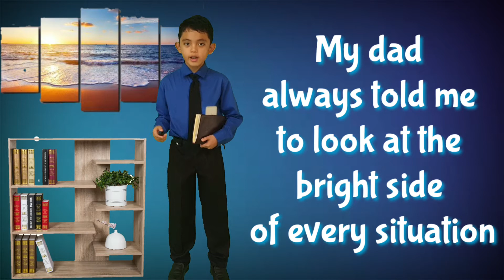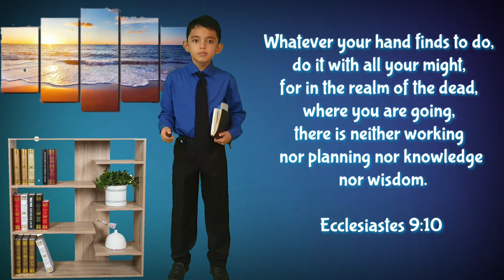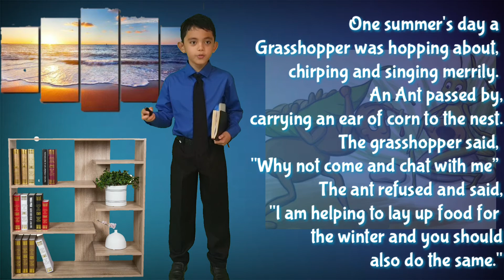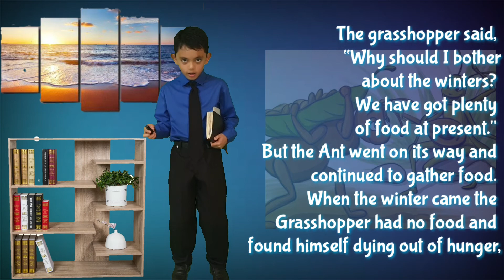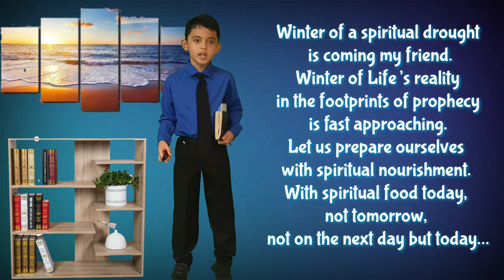Zymon Guiller De Asis